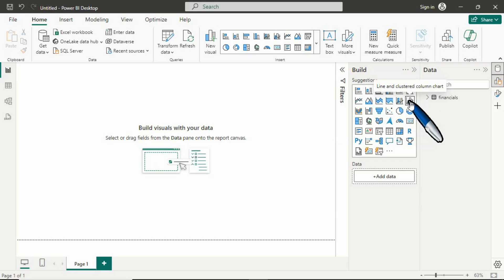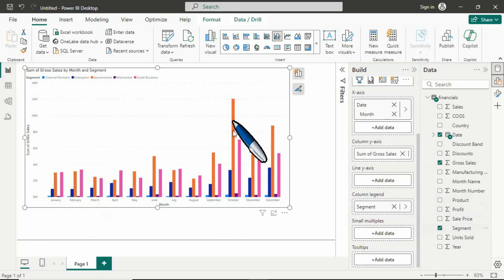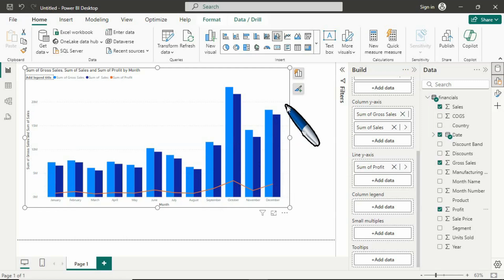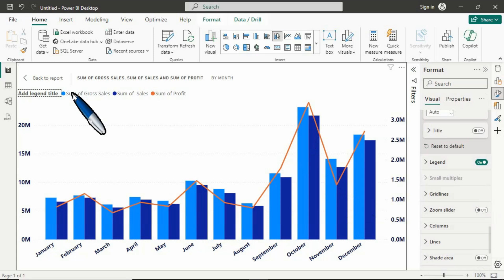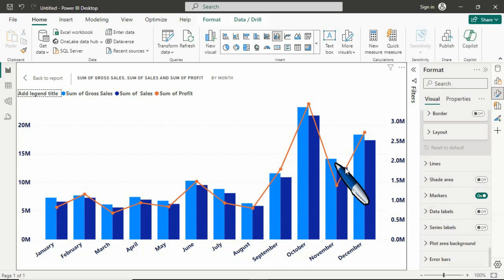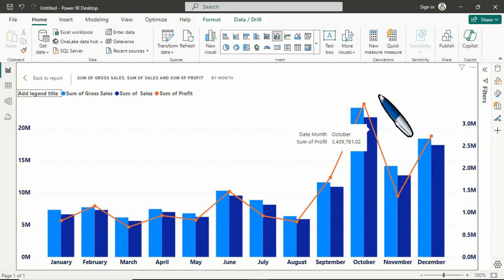Part - 22 | How to Create Line and Clustered Column Chart in Power BI | Chart Series | Hindi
Part - 11 | How to Create a Stacked Bar Chart in Power BI | Use a Stacked Bar Chart | Hindi